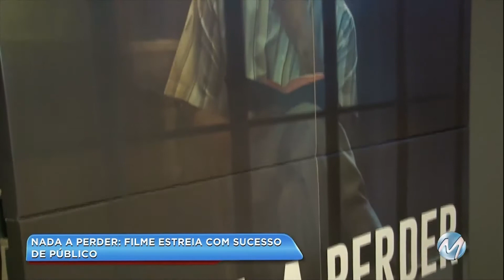Cinemas do Sul de Minas lotados na estreia de "Nada a Perder"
Foi lançado nesta quinta-feira (29) o filme "Nada a Perder", que conta a história do bispo Edir Macedo. Os cinemas de todo o país ficaram lotados. Em Varginha, Poços de Caldas e Juiz de Fora teve fila nos corredores dos shoppings para as primeiras sessões. Depois de assistir a superprodução, teve gente que saiu emocionada do cinema. Acesse o vídeo e veja a reportagem.